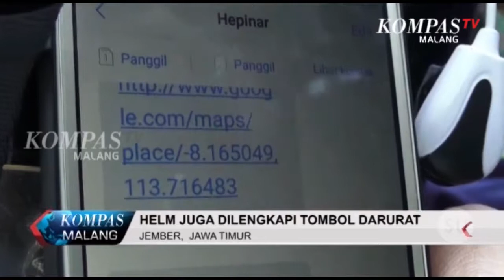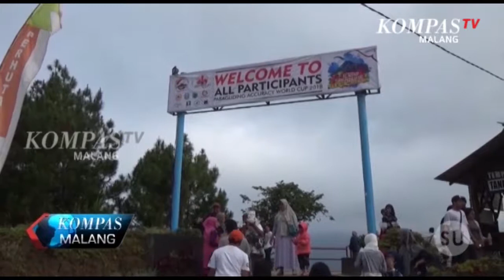KOMPAS MALANG (17 JULI 2018) SEG 3